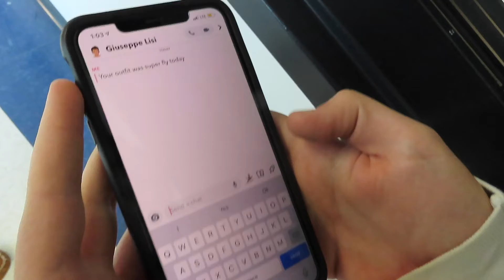Socializing in College